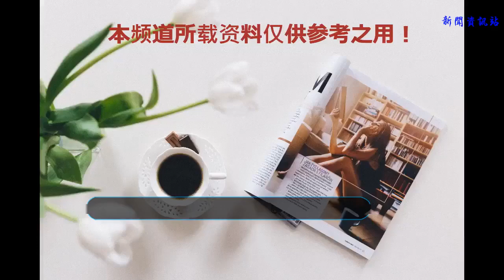海賊王912話，狛千代暴露小玉的身份，山治將在和之國啟用戰斗服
海賊王912話，四皇凱多手下，引以為傲的狒狒，竟然過了很長時間都沒有解決掉狛犬，于是他們一路追了過來，凱多手下看到與狒狒對戰的狛犬之后，不由得大吃一驚，它不是普通的狛犬，而是這和之國中的“狛千代”，從他們的反應中可以看出來，“狛千代”很少出現。

而現在“狛千代”為了保護小玉，竟然一直在和狒狒打斗，在日本文化中，狛犬代表的是吉祥安康的守護獸，在和之國篇，狛犬們的統領狛千代竟然選擇拼命保護小玉，有靈性的它會選擇保護一個凡人嗎，只能說明小玉在和之國的身份不一般，可能是某個大家族的公主。

而在四皇凱多手下出場的時候，也發生了一件很有意思的事情，或許這件事情，會成為山治在和之國開啟戰斗服的伏筆。山治身為文斯莫克家族的血脈，在撤離蛋糕島的時候，被自己的兄弟偷偷將變身器放在身上，杰爾瑪軍團就是因為有了變身器的存在，戰斗力才大增，成為曾經稱霸北海的海上國家。

在和之國凱多海賊團中，似乎也有科技出現的身影了，桑尼號剛剛到達和之國，就被凱多的手下發現了，于是才有了開頭來到海灘邊探查的那一幕，他們竟然可以在遠處就知道有人進入和之國了，雖然不知道他們是怎么做到的，但是肯定是科技的產物，畢竟凱多的工廠就在和之國呢，失去凱撒與明哥后，不可能生產人造惡魔果實，凱多肯定再研究別的東西替代。

海賊王912話，山治雖然表示不會使用這個戰斗服，但是存在即是合理，在路飛與喬巴的努力下，山治的變身器沒有被丟掉，反而是被山治收起來了，那么在關鍵的時候，肯定會上演戰斗服對戰斗服這一幕的。